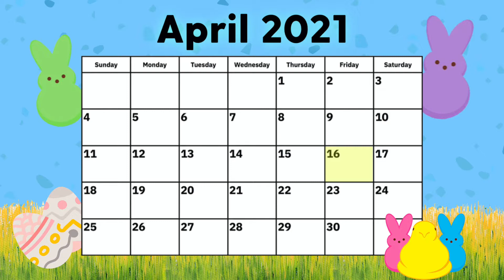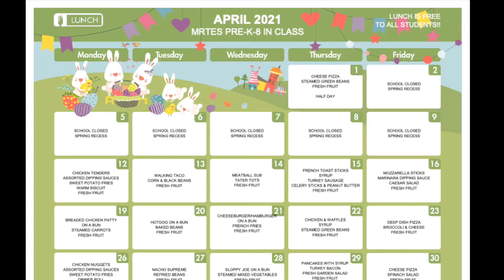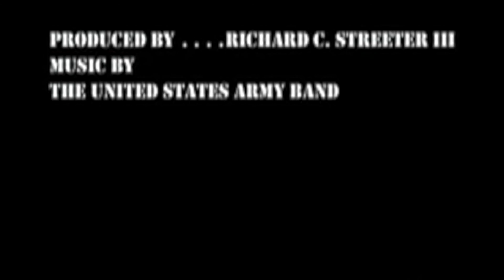MRT News 4 16 21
National Save the Elephants Day
Hot Lunch: Mozzarella Sticks
Last Call: Kickball League
Shoutouts